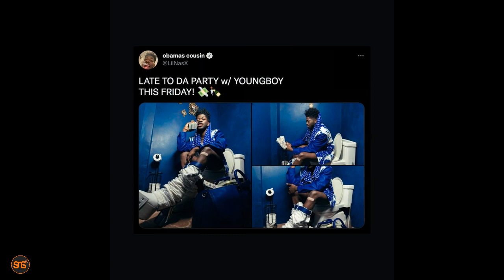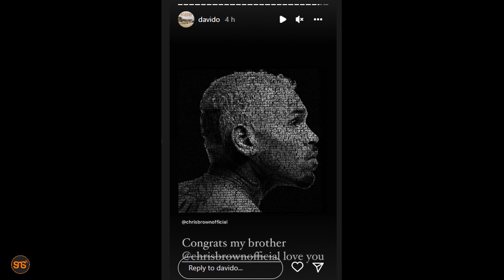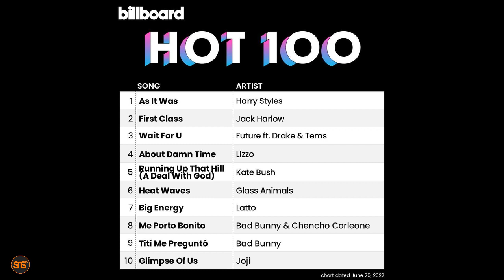The Big5: Davido ampongeza Chris Brown kwa hili, French Montana adai kazi ya Hip Hop ni hatarishi